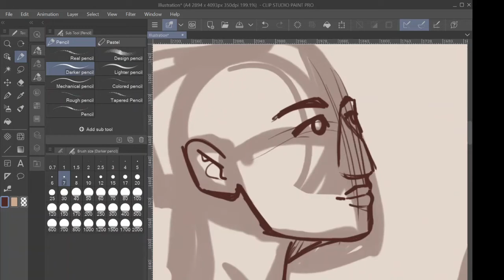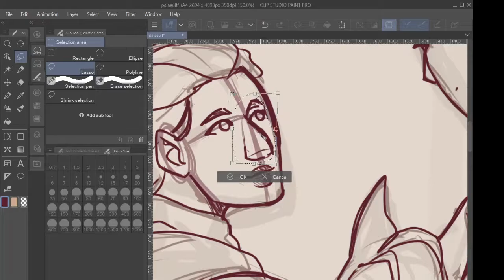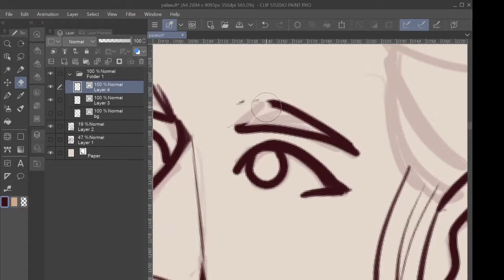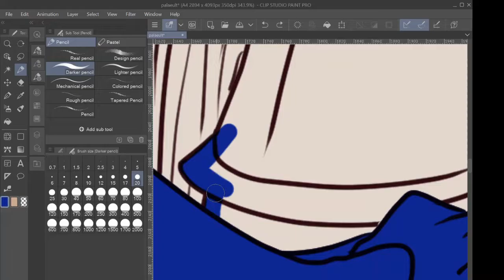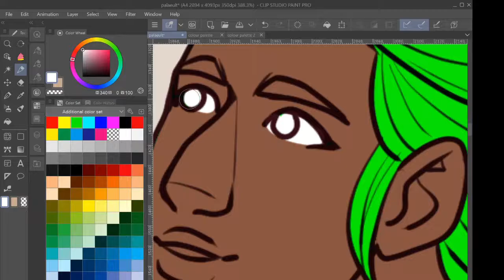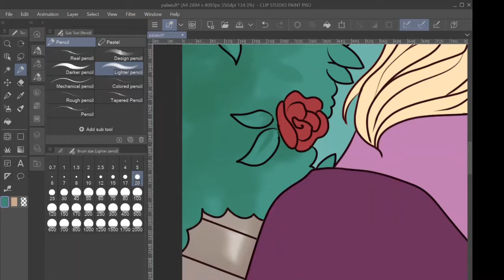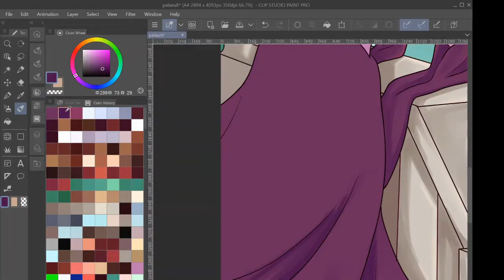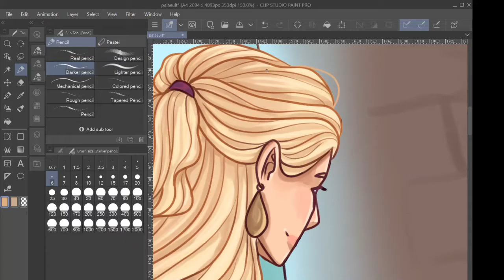Why I Struggle to Write Female Characters... | Recreating a Classic Painting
So I finally got around to drawing this lovely pair of Medieval Lesbians, and figured I would talk about all the reasons it took me so damn long to get them resembling believable interesting characters :)